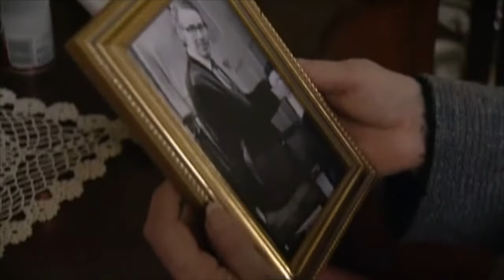Emily Bishop and her husband's killer, Ed - Coronation Street (February-March 2006)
This is a long supercut of a story featuring Emily Bishop where she came face to face with a man she had befriended from her church, who turned out to be her husband, Ernest's, killer - Ed.

Emily was stunned when he revealed who he was, he tried to convince her he was a changed man but Emily was having none of it. She couldn't forgive him for what he did, and over the course of several weeks she wrestled with her conscience and had a crisis of faith, even telling Ed she hated him and wanted him dead. Ed had become friendly with Eileen Grimshaw who found herself shunned by friends like Deirdre who couldn't believe she was seeing him. Eventually, Ed found it uncomfortable being in the Street and left the area having suicidal thoughts. Emily heard from a Reverend about Ed's suicidal thoughts, and forced herself to offer forgiveness. She then gave Ed a camera which had belonged to Ernest.

Eileen Derbyshire was FABULOUS in this story. Whenever Emily got a story, you knew it would be class personified. I have never forgotten this story and just wanted to upload it. Due to the sheer length, I've just focused on Emily's scenes.

Copyright of ITVplc and Granada. No profit has been made from the uploading of this video.